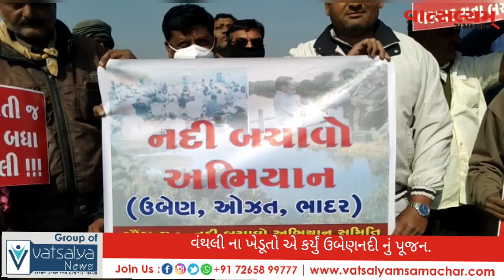વંથલી ના ખેડુતો ઍ કર્યુ ઉબેણનદી નું પુજન.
પ્રદુષિત પાણીને લઈ વિરોધ પ્રદર્શન..

માણાવદર હાઇવે પર એકઠા થયા વંથલી ના ખેડુતો..

રાજ્ય સરકાર પર પર કર્યા આકરા પ્રહારો..

પ્રદુષિત પાણી ન રોકાય તો આગામી સ્વરાજ્ય ની ચુટણીમા પરિણામ ભોગવવા તૈયારી રાખે તેવી ચિમકી..
જૂનાગઢ જિલ્લામાં ચાલી રહેલા પ્રદૂષિત પાણીના આંદોલનને લઇ વંથલી શહેરના ખેડૂતોએ ઉબેણ નદી નું  પૂજન કર્યું હતું. જૂનાગઢ જિલ્લામાં લાંબા સમયથી ચાલી રહેલા પ્રદૂષિત પાણીના પ્રશ્નને લઈને ખેડૂતો દ્વારા અનેક વખત રજુઆતો કરવામાં આવી હતી પરંતુ જાણે સરકારના બહેરા કાન થી અથડાઈ રજૂઆતો પરત આવતી હોય કેમ આ પ્રશ્નનું નિરાકરણ આજદિન સુધી થવા પામેલ ન હતું. આજરોજ વંથલીના આશરે ૪૦ ખેડૂતો એકઠા થઈ માણાવદર હાઈવે પર આવેલ ઉબેણ નદીનાં પુલ પર એકત્ર થઈ અલગ-અલગ પોસ્ટરો સાથે વિરોધ પ્રદર્શન કર્યું હતું.

રિપોર્ટ:-જગદીશ યાદવ